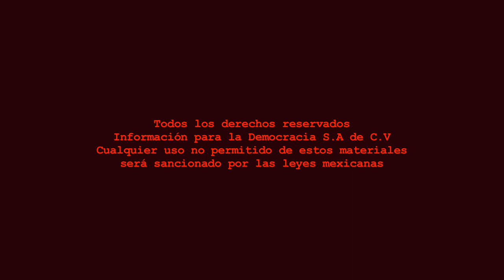Voces Originarias 2da temporada - Trabajos y oficios en náhuatl/Programa 18.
Programa Voces Originarias La Jornada Zacatecas TV